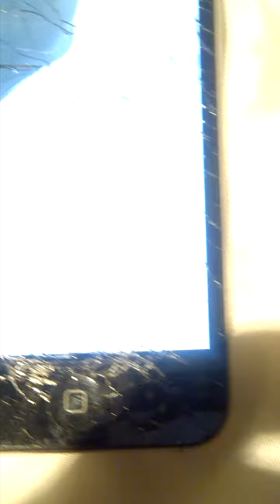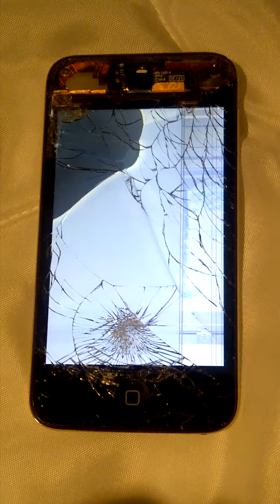ipod touch 4g 32gb montreal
ipod touch 4g 32gb :)